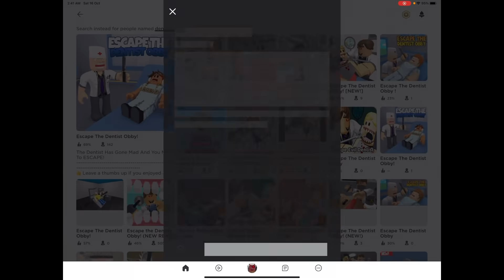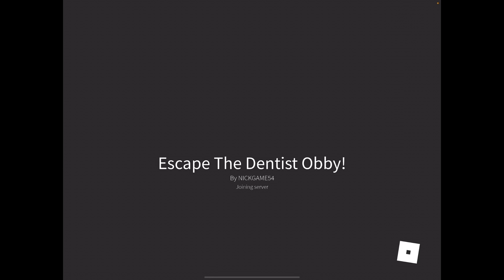TAKUT KENA CABUT GIGI 😂 ESCAPE THE DENTIST OBBY 😬